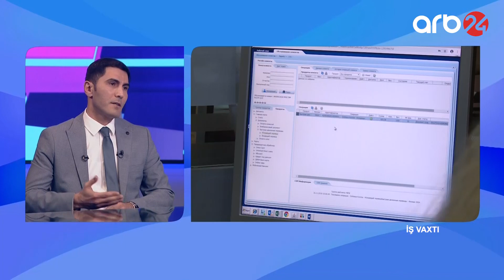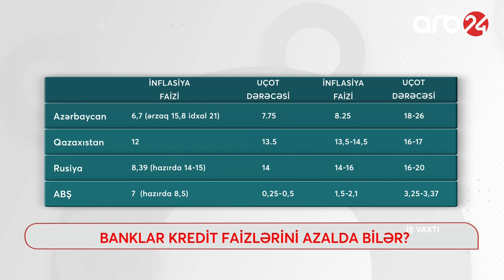Mərkəzi Bankın sədri bank rəhbərləri ilə görüşəcək: Kredit faizləri azaldıla bilər? – İş vaxtı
Qonaq: Emin Kazımov